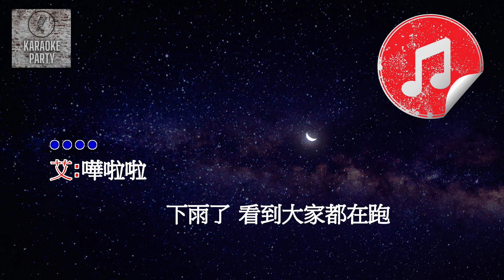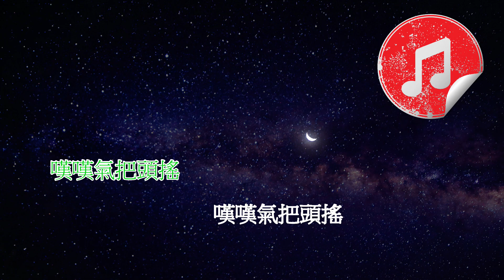[聲生不息 寶島季 伴奏] 那英 艾怡良 雨中即景 (KTV 消音伴奏)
那英 艾怡良 雨中即景
聲生不息 寶島季 伴奏 (消音伴奏)

原唱：王夢麟
作詞：王夢麟
作曲：王夢麟
《聲生不息 寶島季》

艾: 嘩啦啦
下雨了 看到大家嘛都在跑
叭叭叭 叭叭
計程車他們的生意是特別好
那: 你有錢坐不到
嘩啦啦 啦啦
淋濕了 好多人臉上嘛 失去了笑
無奈何望著天 嘆嘆氣把頭搖

艾: 感覺天色不對 最好把雨傘帶好
合: 不要等雨來了 見你又躲又跑
艾: 轟隆隆 隆隆 打雷了
膽小的人都不敢跑
那: 怕怕
合: 無奈何望著天 嘆嘆氣把頭搖

那: 嘩啦啦 啦啦
叭叭叭 叭叭
艾: 你有錢坐不到
嘩啦啦 啦啦
淋濕了 好多人臉上失去了笑

那: 感覺天色不對 最好把雨傘帶好
不要等雨來了 見你又躲又跑
轟隆隆隆隆 打雷了

那: 嘩啦啦 啦啦
艾： 叭叭叭 叭叭
那: 你有錢坐不到
合: 轟隆隆 隆隆 打雷了
嘆嘆氣把頭搖
嘆嘆氣把頭搖